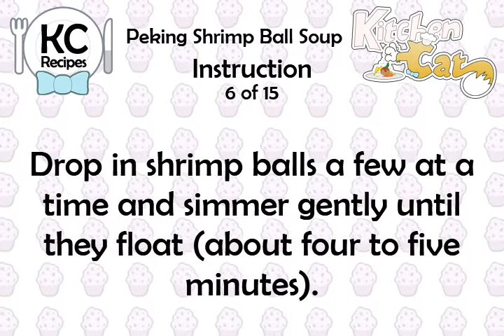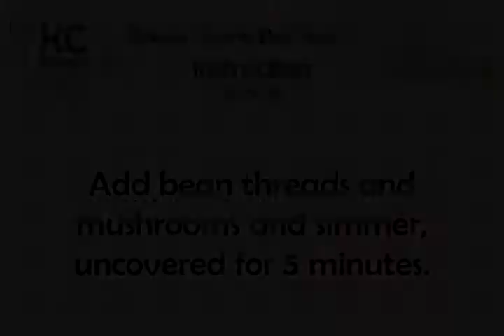Peking Shrimp Ball Soup - Kitchen Cat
★ Kitchen Cat ★ Peking Shrimp Ball Soup Recipe.
For this recipe you will need:
✰ ✰ ✰ ✰ ✰ INGREDIENTS ✰ ✰ ✰ ✰ ✰
1/2 ts : Fresh Grated Ginger
4 c : Chicken Broth
3 : Sprigs Fresh Cilantro
1/4 lb : Mushrooms, Thinly Sliced
1/2 ts : Salt
20 : Snow Peas, Ends and String
1/4 c : Finely Chopped Water
1 ts : Dry Sherry
2 ts : Dry Sherry
2 ts : Cornstarch
1/2 lb : Medium-size Raw Shrimp,
1 : Egg
2 oz : Bean Threads
1 ts : Soy Sauce